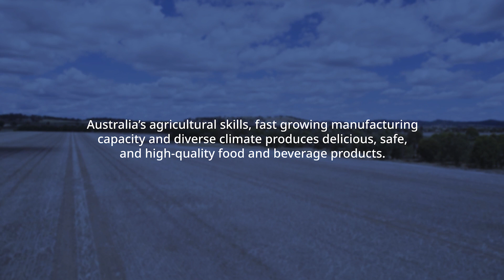NSW Agrifood Industry - Food & Beverage Manufacturing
NSW is Australia’s largest consumer market, home to a skilled workforce, advanced infrastructure and world-leading technology and innovation.